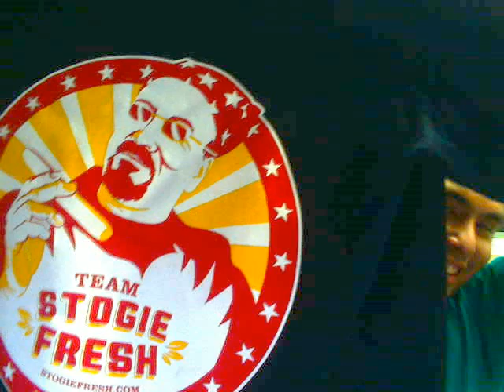Modesto HERF p.13